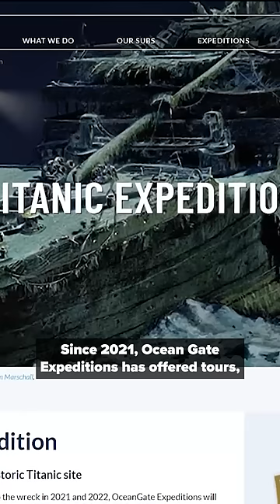Coast Guard Reaching a Critical Point in the Search for Missing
The Coast Guard is still searching for a Titanic tourist sub that went missing with five people on board. And now, experts are painting a grim picture regarding the rescue efforts.

The vessel called The Titan began its dive to tour the wreckage of the Titanic on Sunday morning and lost contact with its support ship just 1 hour and 45 minutes into the journey. Now experts say the submarine's oxygen supplies are surely running low.

The Coast Guard says it's reaching a critical point in the search for the missing submersible carrying 5 people, including the pilot.